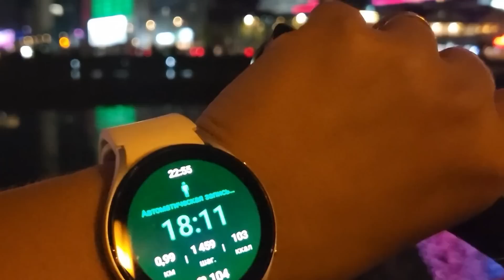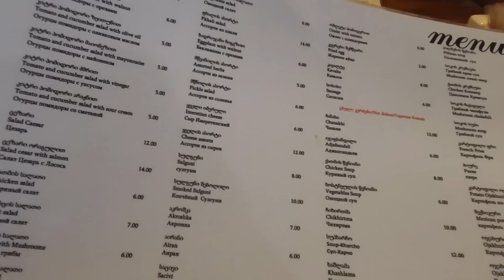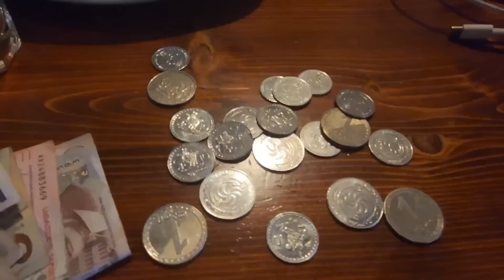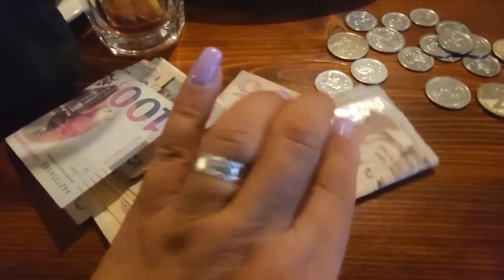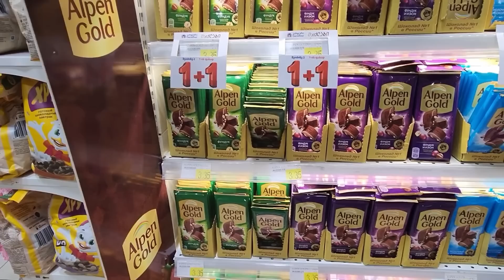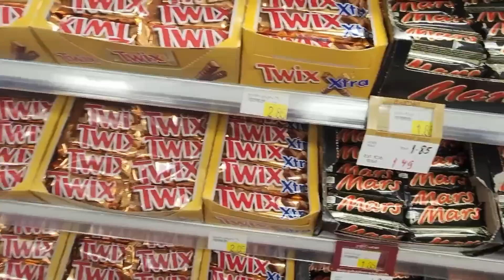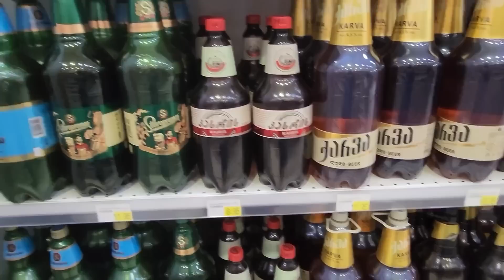Отдых в Грузии, Приехал Эдуард в гости, Что посмотреть в Батуми, море, пляж, встретили зрителей!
Подобрать подходящий отель помогут «Яндекс Путешествия» (Реклама. ООО «Яндекс.Вертикали», ИНН 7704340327)

ДРУЗЬЯ, если вам нравятся мои видео и у вас есть желание поддержать путешествия 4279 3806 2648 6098 карта Сбербанк

Тбилиси, Батуми, Лена и Ваня Лайф, Грузия Туризм, Грузия Путешествие, Влог Грузия,
Грузия Отдых в Грузии Путешествие в Грузию Туризм Грузии
Природа Грузии Горы Грузии Пляжи Грузии Тбилиси Батуми еда в Грузии лена и Ваня life,